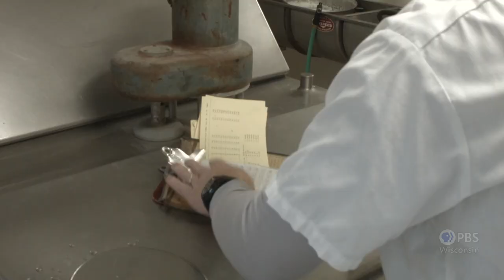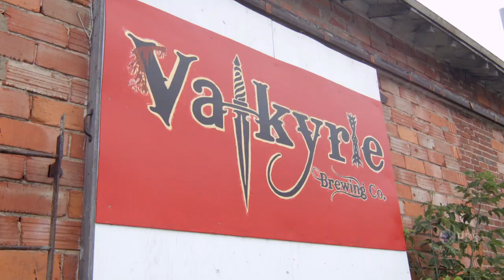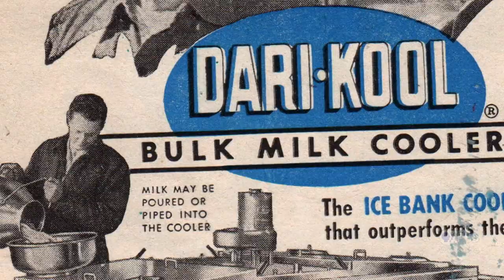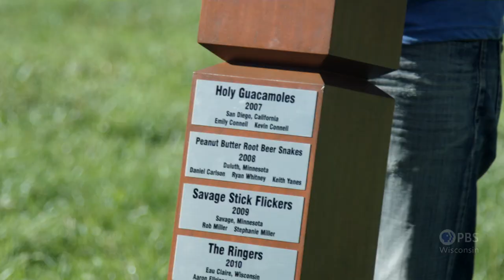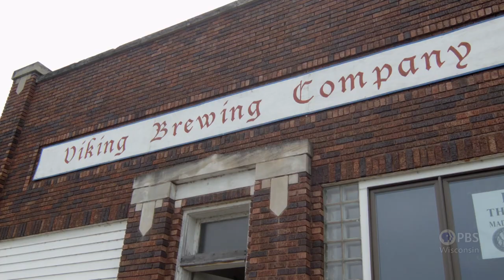Kubb Tailgating Party | Around the Farm Table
The Viking game Kubb has taken Wisconsin by storm. Inga and Joe invite some Kubbers to the farm for a tailgate party. Inga heads off for hazelnuts at New Forest Farm to make veggie burgers. She then stops by Valkyrie Brewing Company in Dallas, Wisconsin for Viking beer.